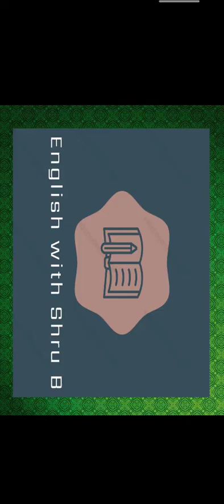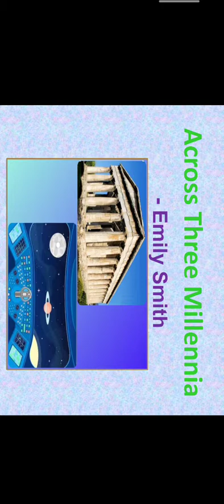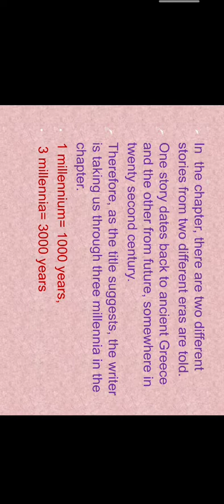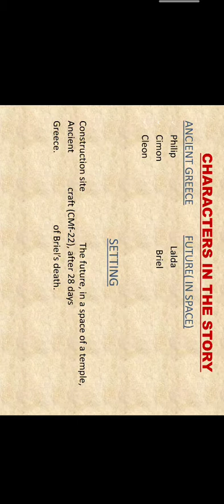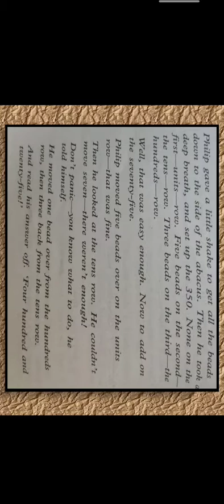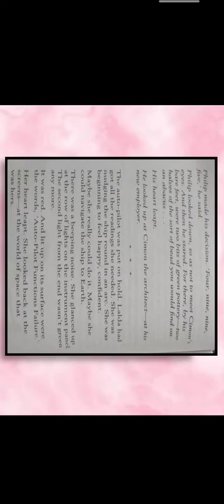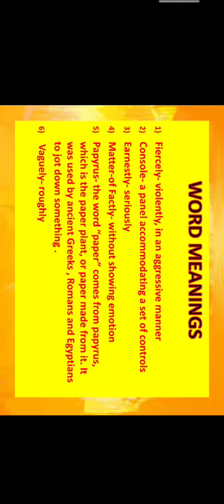Across Three Millennia | Class-6 | New Oxford Modern English